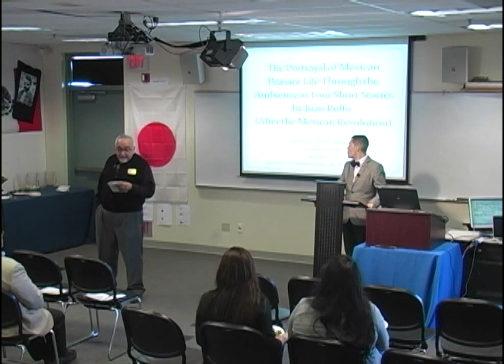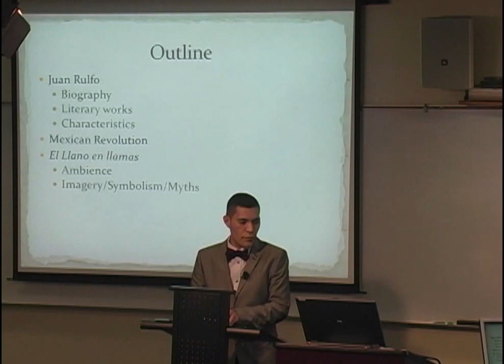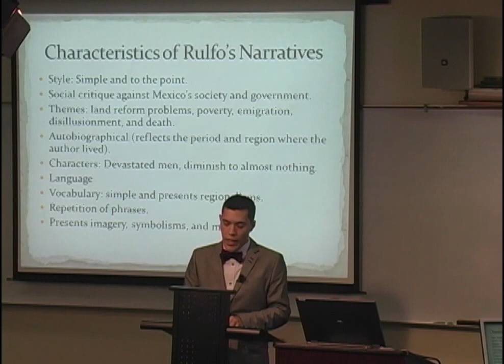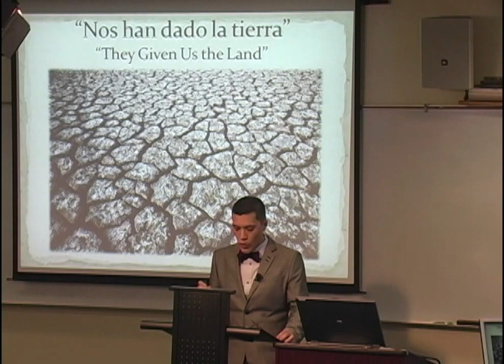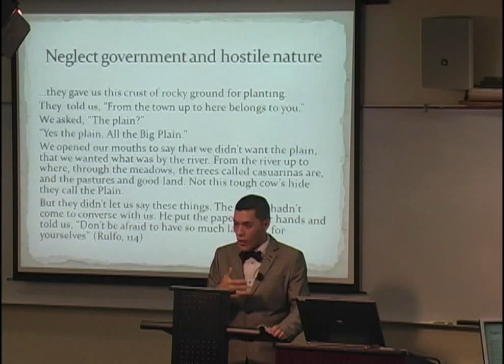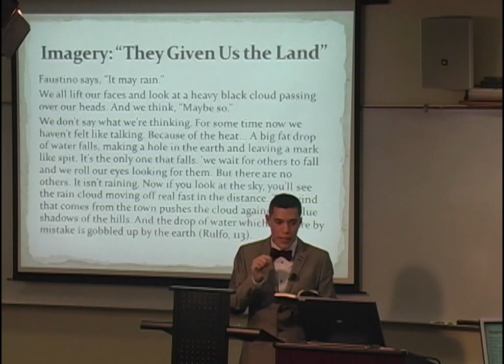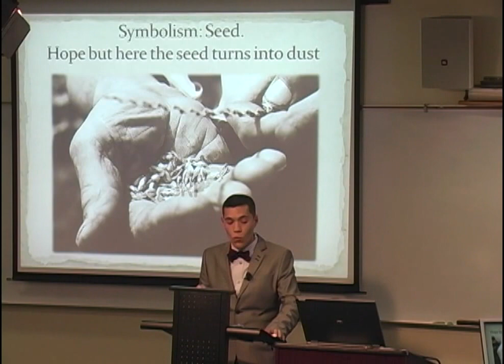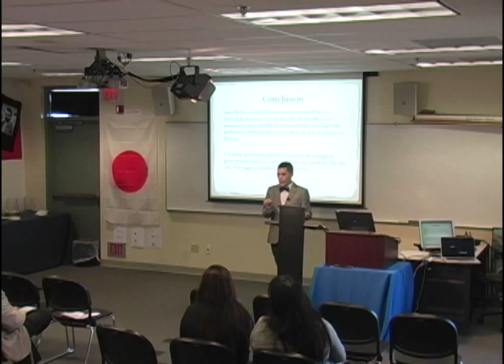José-Iván Zamora-Melgoza Capstone 2013 Spanish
José-Iván Zamora-Melgoza

La vida del campesino mexicano posRevolución en cuatro cuentos de Juan Rulfo
The Life of Mexican Peasantry After the Revolution of 1910 as Seen in Four Short Stories by Juan Rulfo

Advisor(s): Dr. Donaldo Urioste, Dr. Rafael Gómez, Dr. Maria Zielina

La obra El Llano en llamas de Juan Rulfo, uno de los escritores más importantes de la nueva narrativa hispanoamericana del siglo XX, trata temas que nos revelan la angustiosa realidad del campesino mexicano post-revolucionario. Entre los temas más sobresalientes se hallan los problemas de la tierra, la pobreza, la desesperanza, la emigración, y la muerte.
El propósito de este trabajo investigativo es demostrar cómo el ambiente hostil de los cuentos “Nos han dado la tierra”, “Luvina”, “Es que somos muy pobres” y “Paso del norte” nos revela la angustiosa situación por la que atraviesa el campesino mexicano luego de haber luchado con la finalidad de mejorar su situación social y económica en las guerras de la Revolución. El ambiente hostil de estos cuentos es creado en gran parte por el gobierno corrupto y la naturaleza; la imaginería, el simbolismo y los mitos juegan también un papel importante en este ambiente que nos revela la angustiosa realidad del campesino mexicano ex-revolucionario.

The literary work The Burning Plain by Juan Rulfo, one of the most influential authors of Twentieth Century Hispano-American narrative, treats themes that reveal the atrocious reality of the ex-revolutionary Mexican peasantry. Rulfo writes about themes such as land reform problems, poverty, immigration, disillusionment, and death.
The purpose of this capstone project is to demonstrate how the hostile ambience of four short stories by Juan Rulfo, “Nos han dado la tierra”, “Luvina”, “Es que somos muy pobres”, and “Paso del norte”, reveal the horrendous reality of Mexican peasants after having fought in the revolutionary wars in hopes of improving their social and economic status. The ambience of these four short stories is mainly created by a corrupt government and an unfriendly nature; imagery, symbolisms, and myths also play a big role in revealing the horrendous status of ex-revolutionary peasantry.